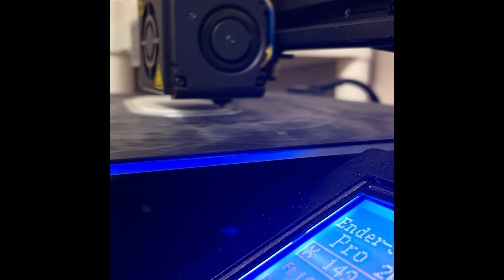I printed a rocket launcher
I thought this was pretty cool. So I printed it.

Credits: WorldOfPaul’s stomp rocket design